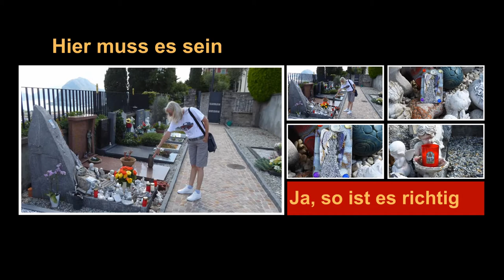Lugano Steve Lee 2021